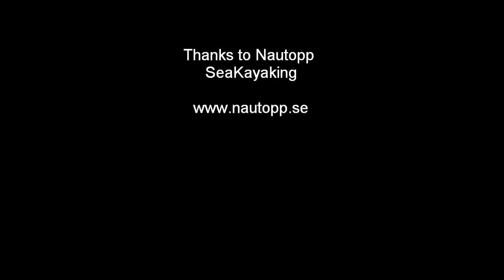Sea Kayaking & Wild Camping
Starting in Lysekil, West Sweden. 2 nights camping on uninhabited islands